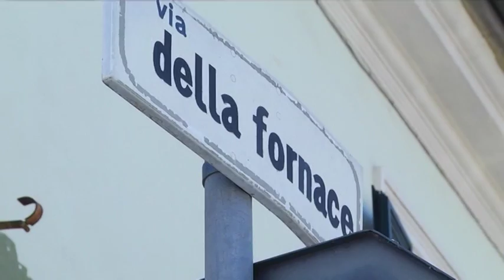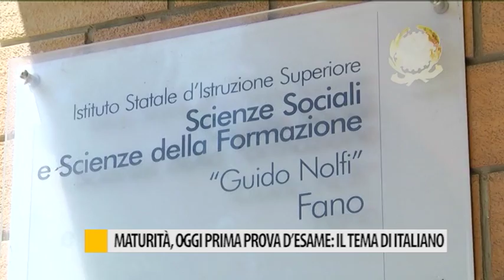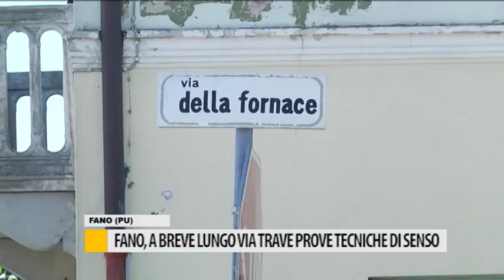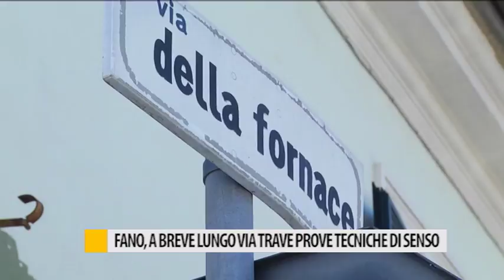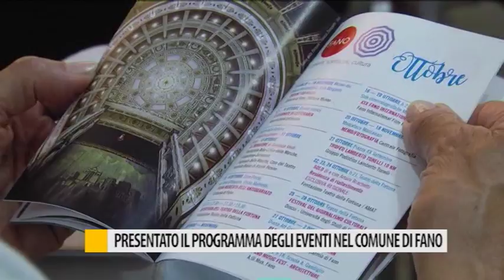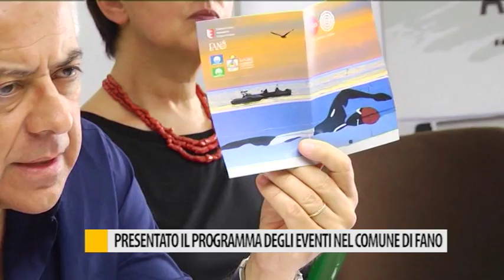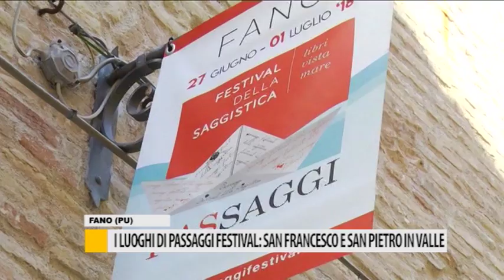Occhio alla NOTIZIA 20 giugno 2018